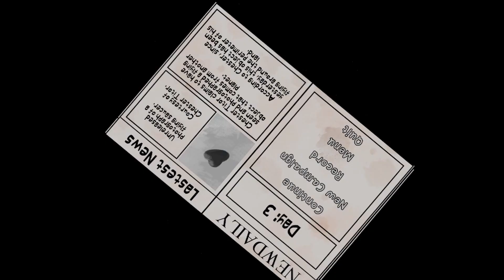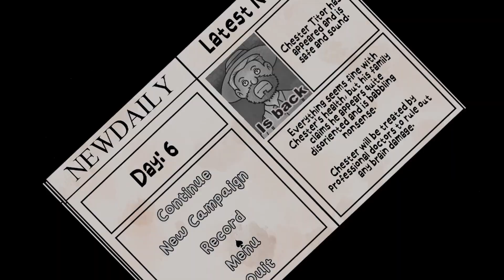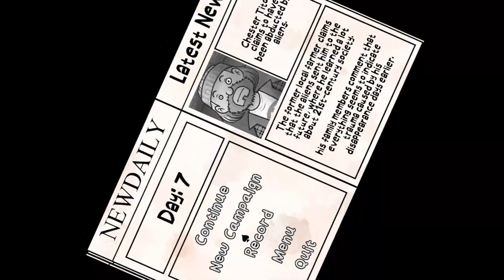The D.D.D ARRESTED me! All Campaign Achievements - That's Not My Neighbor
Hello Campfyre family! As promised, we're back with all the campaign achievements.
As always, you can play a free demo for the game and purchase the game from over Itch. io:

That’s Not My Neighbor is a first person horror game, similar to Five Nights At Freddie’s 1, you sit in an office and have to stop monsters from getting in!
You play as a doorman who needs to stop dopplegangers from entering the building and taking everyone out. How do you spot a doppleganger? Well they don’t get the info quite right, so there can be misprints on their documentation and something odd about their appearances.
Happy dialling the D.D.D!